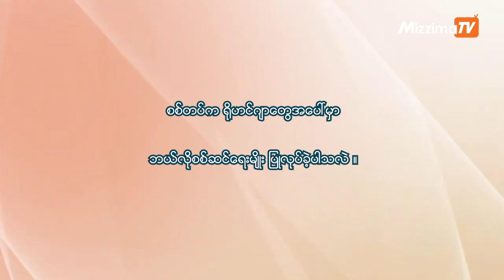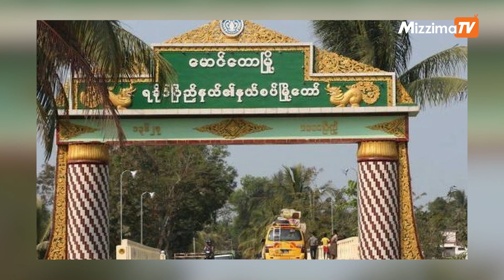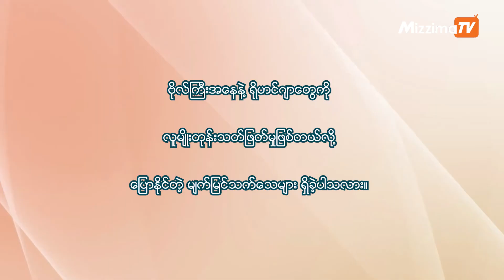CDM ဗိုလ်ကြီးနေမျိုးသက် (အင်တာဗျူး)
“ဒီလိုမျိုး အစုလိုက်အပြုံလိုက် သတ်ဖြတ်မှုတွေရှိလို့သာလျှင် ထွက်ပြေးရခြင်းဖြစ်တယ် အဲဒါကိုမှ ဂျီနိုဆိုက်မဟုတ်ပါဘူးလို့ ပြောမယ်ဆိုရင် တော်တော်လေးကို မျက်နှာပြောင် တိုက်ရိုက်ကျတယ်လို့ ပြောချင်ပါတယ်” CDM ဗိုလ်ကြီးနေမျိုးသက် (အင်တာဗျူး)
ပါခွီး

(မဇ္စျိမ) ။ ။ အာဏာသိမ်းစစ်တပ်၏ လုပ်ရပ်များကိုလက်မခံနိုင်သဖြင့် ပြည်သူဘက်သို့ ကူးပြောင်းလာခြင်းဖြစ်ကြောင်း ကရင်၊ ကချင်၊ ကိုးကန့်နှင့် ရခိုင်ပြည်နယ်တို့တွင် တာဝန်ထမ်းဆောင်ခဲ့ဖူးသည့် CDM ဗိုလ်ကြီးနေမျိုးသက်က မဇ္ဈိမသို့ ပြောသည်။

ရိုဟင်ဂျာ ထောင်နဲ့ချီနေထိုင်တဲ့ ရွာအကြီးကြီးတွေရှိခဲ့တယ်၊ အခုအခါမှာ အဲဒီရွာတွေမရှိတော့ဘူး ။ ဘယ်လောက်ထိ မရှိတော့လည်းဆိုရင် တစ်ခေတ်တစ်ခါက လူတွေနေသွားပါတယ်ဆိုတဲ့ အထောက်အထားတောင်မှ မရှိတော့လောက်အောင် ပြောင်သလင်းခါပြီးတော့ မရှိတော့လောက်တဲ့အနေအထားမှာရှိတယ်” ဟု ရိုဟင်ဂျာ စစ်ဆင်ရေးနဲ့ပတ်သက်ပြီး ၎င်းအတွေ့အကြုံကို ပြောသည်။

ဗိုလ်လောင်း အပတ်စဉ်(၅၁) စစ်တက္ကသိုလ်တွင် တက်ရောက်ခဲ့ပြီး ၁၆နှစ်ကျော် စစ်မှုထမ်းခဲ့သော  CDMဝင်ရောက်ခဲ့သည့်  ဗိုလ်ကြီးနေမျိုးသက် အား မဇ္စျိမ မှ ဆက်သွယ်မေးမြန်းထားသည်။

စာတည်း - သန့်ဇော်(သန်လျင်)

ပရိသတ်တွေကို နေ့စဥ်သတင်းနှင့် သုတ၊ရသကဏ္ဍစုံ တင်ဆက်နိုင်ဖို့ အပြင် လွတ်လပ်တဲ့မီဒီယာဖြစ်ရပ်တည်နိုင်ရန် ပရိသတ်များမှ member ၀င်ပေး‌ခြင်းဖြင့်ထောက်ပံ့ကူညီပေးဖို့ ဖိတ်ခေါ်ပါရစေ.
Member ၀င်ရန် Mizzima TV YouTube Channel  ရဲ့ထိပ်ဆုံးတွင် JOIN ကို နှိပ်ပြီး၀င်ရောက်နိုင်သလို Mizzima TV မှတင်ဆက်ပေးနေသည့် Youtube Video တိုင်းတွင်လည်း Channel Logo ဘေးတွင် အလွယ်တကူတွေ့နိုင်ပါတယ်.